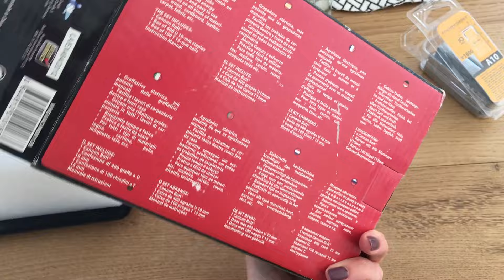Comment rénover une chaise ? DIY niveau facile | tribulationsdanais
J'ai acheté le tissu au magasin "Les tissus d'Ursule" à Nîmes.

Ca me fait terriblement plaisir, merci d'être là ! Aidez-moi à atteindre les 50 000 en vous abonnant, nous y sommes presque et ça me ferait tellement plaisir ! Merci pour tout !

Anaïs ♡